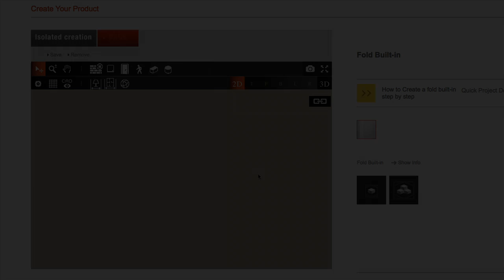Fold (Built-in) by Vibia - ENGLISH TUTORIAL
Step by step: create your own lighting project with CREA - Fold (Built-in) lamp Tutorial